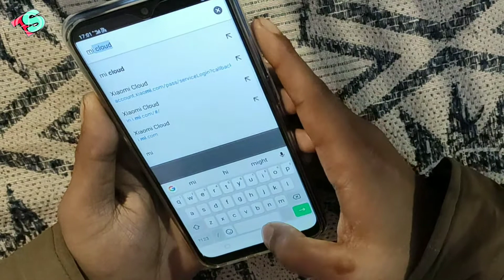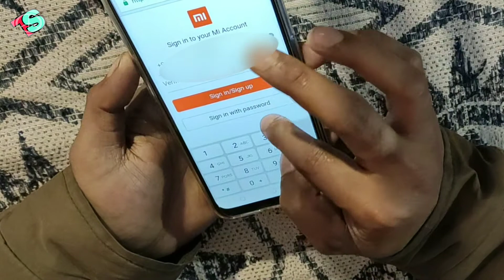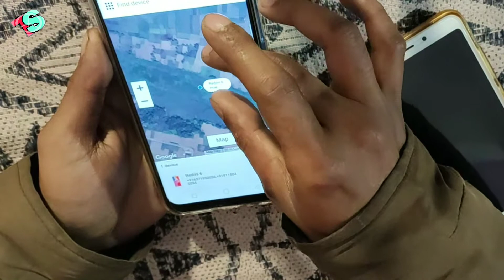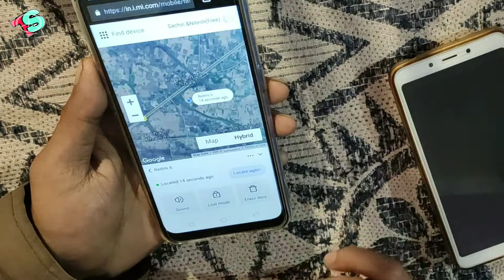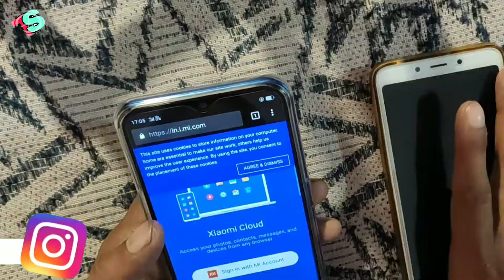mobile chori ho gaya to kaise dhunde, how to tracking mobile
hello dosto aaj ki video mein mein batane wala hun ke mi mobile agar chori ho gaya to kaise usko track Karke lock kar sakte hain dhundh sakte hain, about: my name is Suresh my channel name is Suresh,mere is channel per technical related news video upload hota hai,mera all video dekhne ke liye hamare channel ko subscribe kijiye aur bail icon ko daba ke all ko click kar dijiye,. mobile horology atomisedhunde#howtotracking mobile#